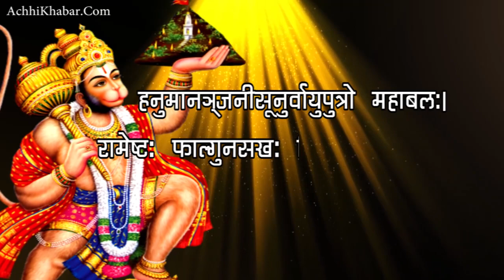हनुमान जी की रोचक व भक्तिपूर्ण कहानियां | Hanuman Ji Stories Prasang in Hindi | Hanuman Jayanti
राम भक्त हनुमान जी से जुड़े कुछ बेहद रोचक प्रसंग और कहानियां
Hanuman Ji Stories in Hindi

मित्रों , आज हनुमान जयंती है , इस शुभ अवसर पर हम आपके साथ भगवान राम के प्रति पूर्ण समर्पण और भक्ति को दर्शाते हनुमान जी के चार प्रेरक प्रसंग साझा कर रहे हैं। जय हनुमान।

Friends, today is Hanuman Jayanti, on this auspicious occasion we are sharing with you four inspiring episodes of Hanuman ji, showing complete dedication and devotion to Lord Rama. Jai Hanuman.